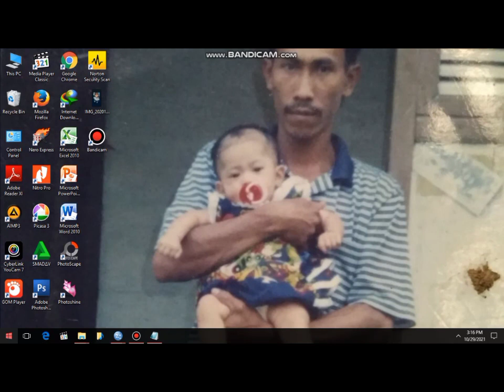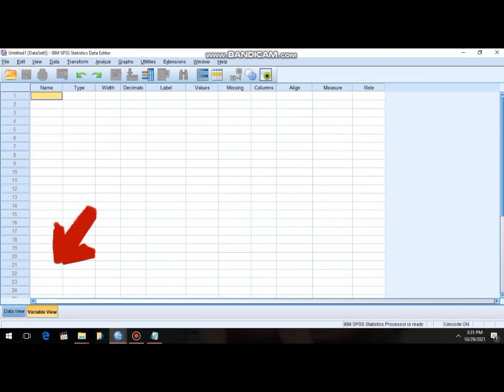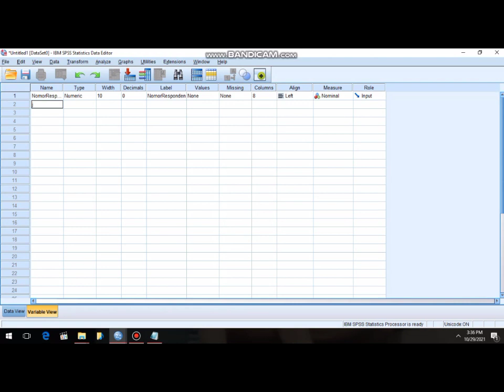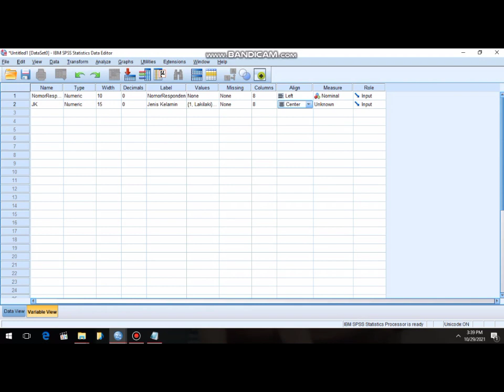Cara menggunakan SPSS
Kelompok 7 SA V
Eka Purnama Sari
Putri Nurhaliza
Zulaikha Arifah Chofsoh